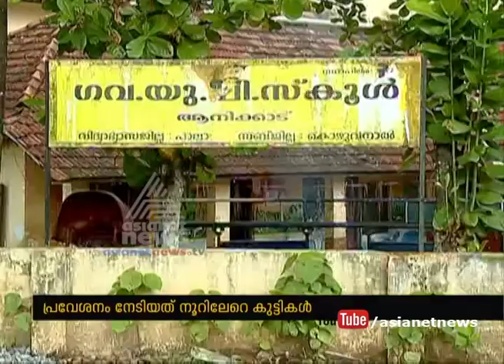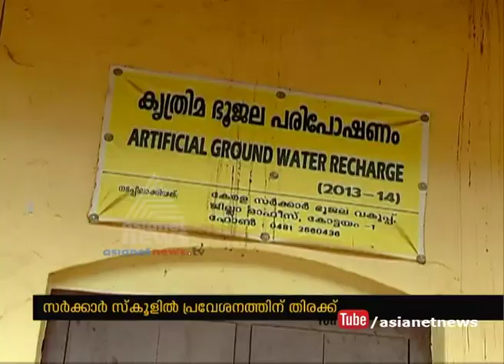The success story of Government U P School Anikad.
The success story of Government U P School Anikad. Huge rush for admission